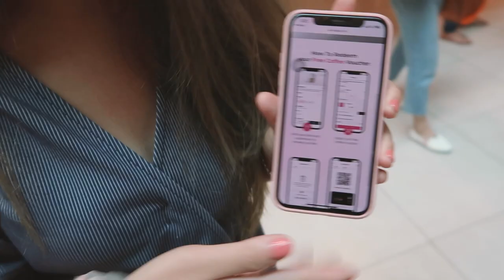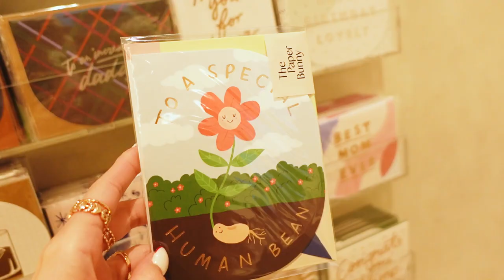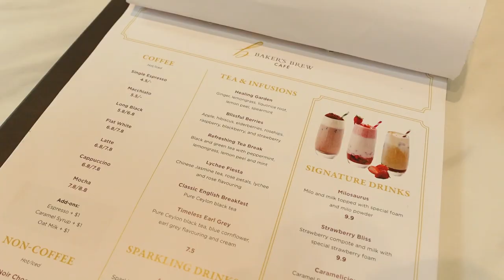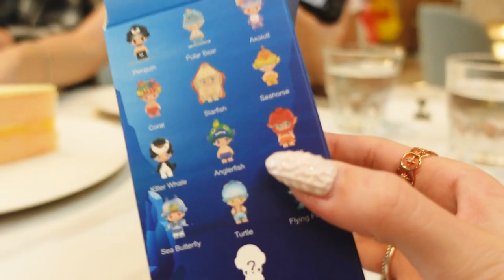Life Lately: Post Covid Week + Solo Photoshoot